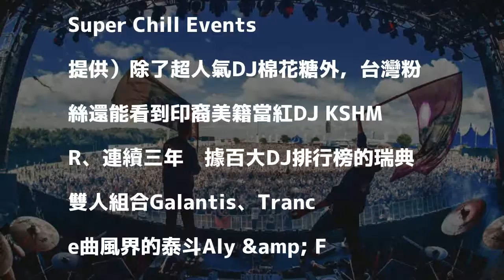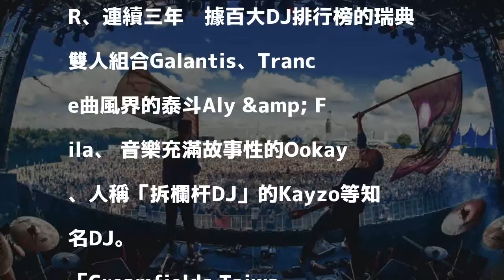2017/11/18 07:43
英國電音派對「Creamfields」（奶油田）將於12月17日登台。（Super Chill Events提供）〔記者吳琬婷／綜合報導〕英國電音派對「Creamfields」（奶油田）將於12月17日登台，一天8組百大及超人氣DJ輪番上陣，多重曲風一日滿足，值得一提的是，「美國EDM新偶像」棉花糖（Marshmello）此次將於「Creamfields Taiwan 2017」擔任壓軸主秀，他今年獲選進入百大DJ前10名的行列，也在美國商業雜誌《富比士》DJ收入排行榜拿下第八位，人氣極高。

發表評論評論如下。